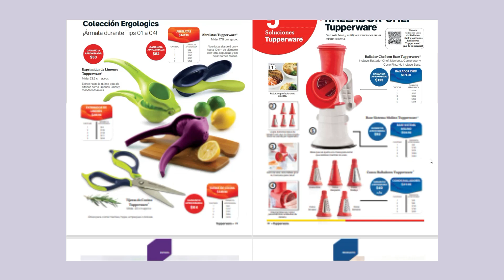SOLO PARA TI #01 2023 || TUPPERWARE MÉXICO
📝 ¿Tienes DUDAS o quieres que hablemos de algún tema o producto en especial? Deja tu comentario, te respondo con gusto!

💰¿QUIERES VENDER? Ingresa al siguiente link y llama al número que esta, te pondrán en contacto con la promotora más cercana a tu localidad.

📝Número TUPPERWARE
     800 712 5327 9am-9pm Lunes a Viernes
Información de promociones / Reportes de anomalías en servicio o atención / Soporte técnico para plataformas digitales Tupperware / Quejas o sugerencias

📌Promotora de ventas: Ale Carrillo
📌Unidad: Abejas
📌Distribuidora: Carnaval
📌San Martín Tex, Puebla. México.